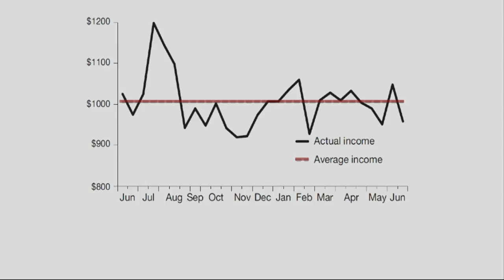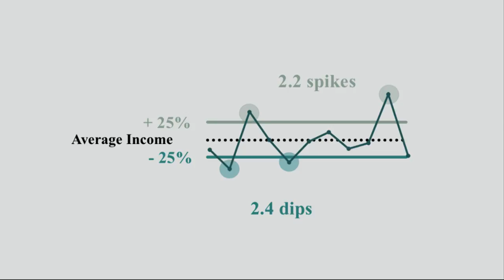Steady Jobs Don't Mean Steady Pay | Jonathan Morduch | TEDxWilmingtonSalon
Workplaces are changing profoundly around the world. For tens of millions of workers, having a job doesn't guarantee steady income. A deep-dive into the "financial diaries" of 235 American families shows that the instability is making it hard to plan, save, and get ahead in life. One result is that people are coming up with some unusual - but effective - coping strategies. Jonathan Morduch teaches at New York University where he focuses on the connections between finance, inequality, and
poverty. Together with Rachel Schneider, he's an author of The Financial Diaries: How American Families Cope in a World
of Uncertainty. The book tells the stories of working families in four regions of America and how they made ends meet
over the course of a year. Their stories and data open new (and sometimes surprising) perspectives on how families today
earn, spend, save, borrow, and deal with ups and downs.

Morduch has also written on microlending and global poverty. Morduch received his BA from Brown, Ph.D. in Economics from
Harvard, and an honorary doctorate from the Free University of Brussels. This talk was given at a TEDx event using the TED conference format but independently organized by a local community.